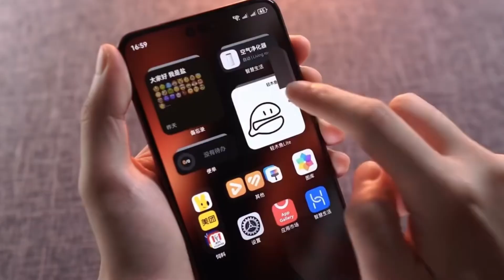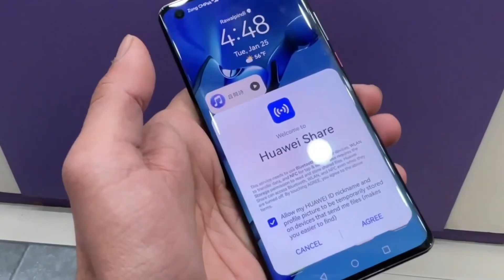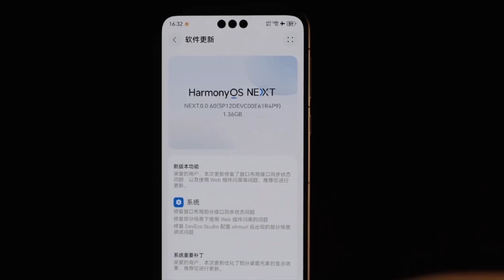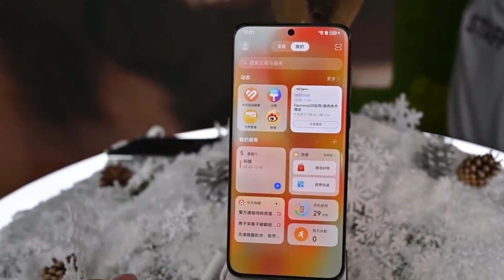Huawei HarmonyOS NEXT - THIS IS SHOCKING!!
In this video, we discuss Huawei's bold statements from the Connect 2024 conference about self-reliance due to the US ban and the rapid success of HarmonyOS. Discover how Huawei is turning challenges into opportunities. Don't miss our take on their future in the tech world!

What are your thoughts on HarmonyOS next? Share your opinions in the comments section below!